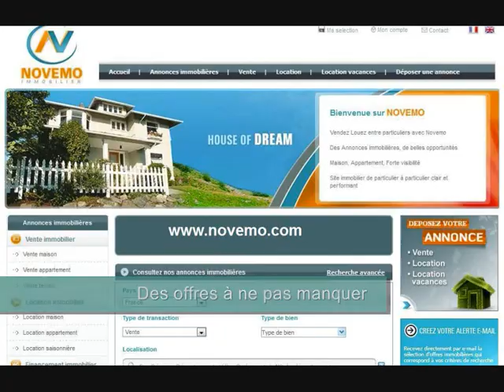Vente maison appartement à vendre Pilar de la Horadada (03190) - Espagne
Immobilier (vidéo) : Appartements à vendre vente de maisons dans le secteur de Pilar de la Horadada (Espagne), la Torre de la Horadada, Mil Palmeras, Campoamor, La Salinas, San Pedro del Pinatar, San Javier. Un environnement magnifique, de superbes paysages avec la mar Menor. Des plages à découvrir. Maisons et appartements à vendre, des opportunités immobilières du côté de Pilar de la Horadada, maisons, villas, appartements, meublés, piscine, solarium, Des biens à découvrir, jetez un oeil aux annonces immobilières.